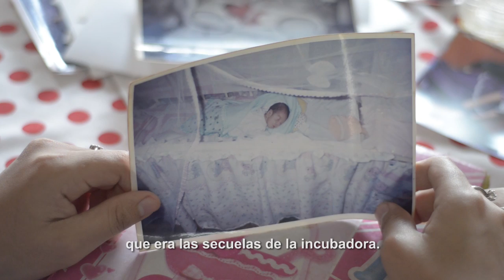Liriced Rivas - Historia de Vida 2019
Liriced es amante del arte y disfruta mucho de cantar. Pero hay una característica que la hace única y que le permitió desafiar muchas barreras: su fortaleza, que le motivó a no bajar los brazos y a seguir ❤
Tiene 14 años, es de Ciudad del Este y recibe atenciones en el centro de rehabilitación integral Teletón de Minga Guazú (Alto Paraná). ¡Te invitamos a conocer más sobre su historia!🙌
Con tu donación, vos podés hacer la diferencia por ella y por las otras 2.170 familias que asisten a Teletón ❤